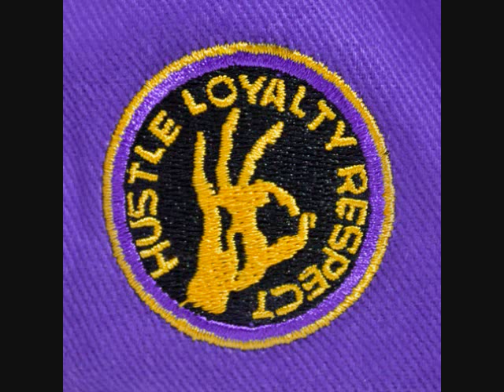WWE Nexus & John Cena pics and theme song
Nexus theme song,
John Cena and Nexus merchandise,
Cena Joins Nexus!

Song: We Are One by 12 Stones

WWE Raw